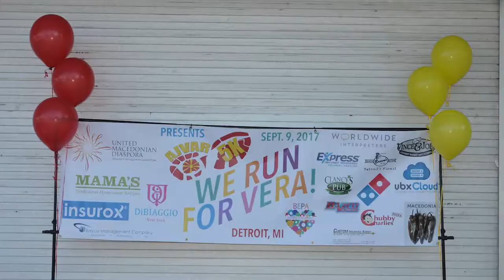Detroit Ajvar5K - September 9, 2017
Ajvar 5K, benefiting children with Down syndrome and autism in Macedonia, was held on September 9, 2017 in Detroit, Michigan.

Thank you to our participants, volunteers, and sponsors for making Detroit Ajvar5K a success!
Mama's Traditional Recipes
Insurox
DiBiaggio NY
Worldwide Interpreters, LLC
Bayco Management Company
UBX Cloud, Inc.
Domino's Pizza
Express Employment Professionals of Ann Arbor
Brown's Bun's Bakery
United Macedonian-Americans of Detroit
Vince & Joe's Gourmet Market
Clancys Irish Pub
Chubby Charlie's Pizza
Bazco Oil Co
Esoteric Realty, LLC
Custom Insurance Agency
Macedonia: Recipes from the Balkans
Video and Photos Courtesy of Stefan Petrovski